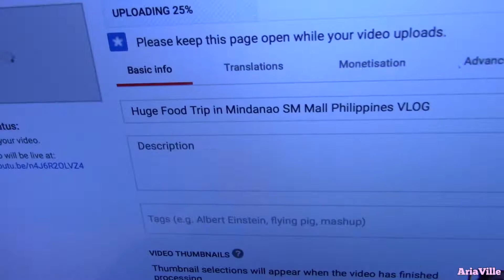Hunting For WiFi For Hours At The Mall Philippines VLOG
We really hunted for wifi for so long the whole day but i'm so happy now because we have fixed our internet at home so no more uploading outside. hehe...Thanks for watching guys!
//Maria